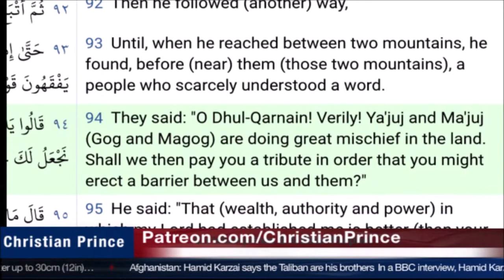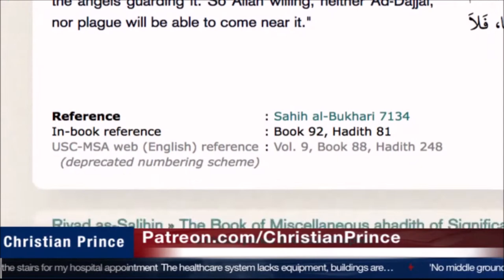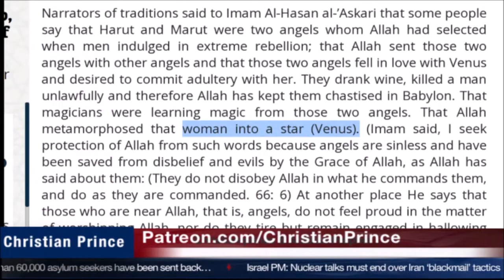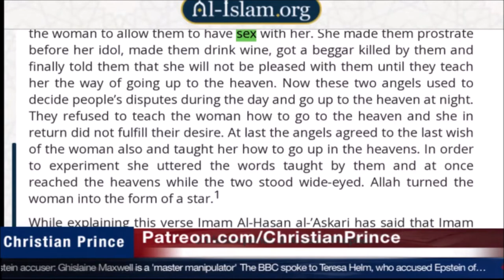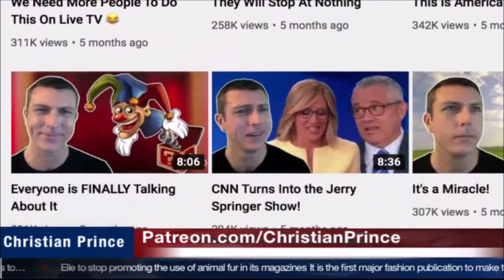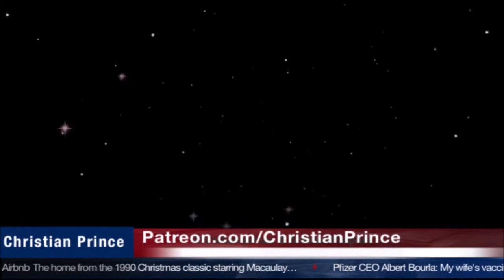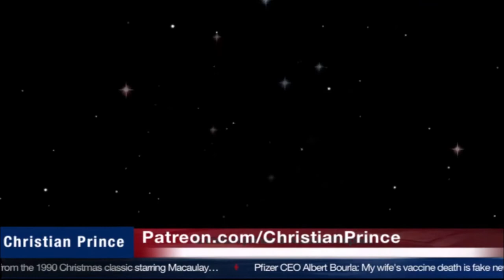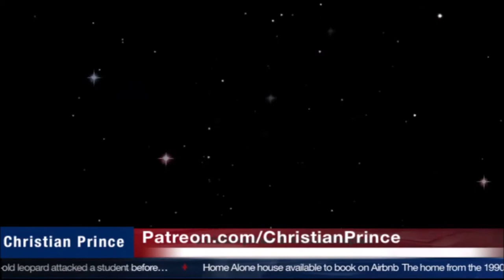Christian Prince Re-Runs: The Hindu god Rama, Part Three: Stupid Prophet & Islam vs. Christianity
Here CP goes into a very personal look at Islam, philosophy and and the superiority of true faith over false religion.